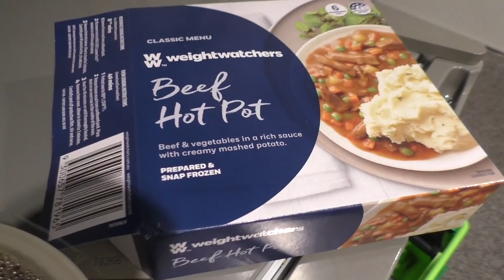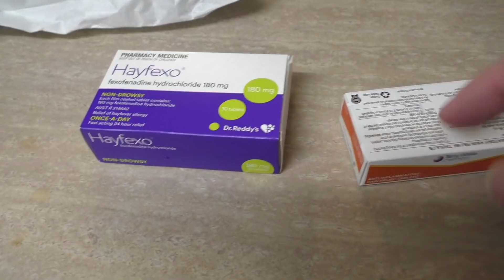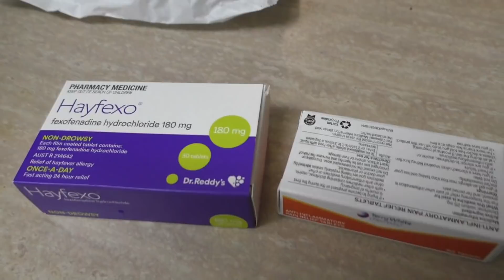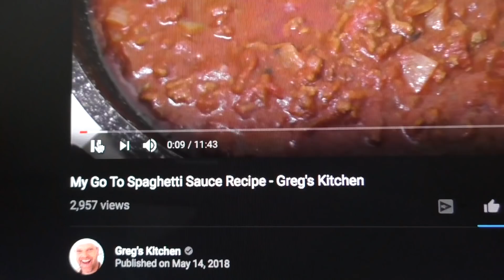Doritos Crackers, Weight Watchers, Rice and Meds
I do a Doritos crackers review,, then a  Weight Watchers microwave meal , then home when i heat up my chicken and Rice and i show you my Medication :)